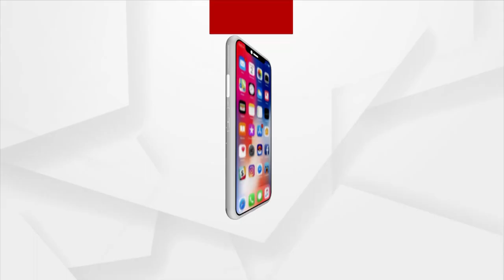Odisha Experiences Severe Heat Wave, 15 District Record a Temperature of More than 40 Degree Celsius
Odisha Experiences Severe Heat Waves, 15 District Record a Temperature of More than 40 Degree Celsius